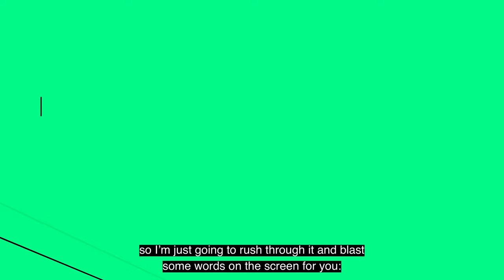My Story in under 3 minutes: AFTRS Application Task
As part of my application to enrol into the Bachelor of Scree Arts at the Australian Film, Television and Radio School, we had to prepare a short video essay presenting our "story" under 3 minutes.
Here's what came of it.